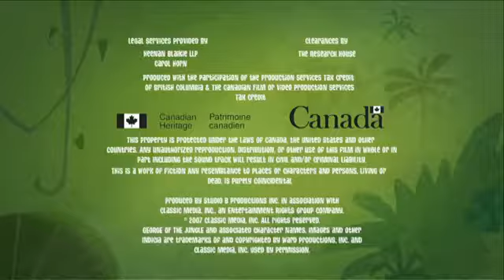CONE HEAD | COUSIN LARRY OF THE JUNGLE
George plucks the wrong plant and gets ??the itch of a thousand scratches!?? Now he needs to wear a cone on his head so he won??t scratch his face. Will his